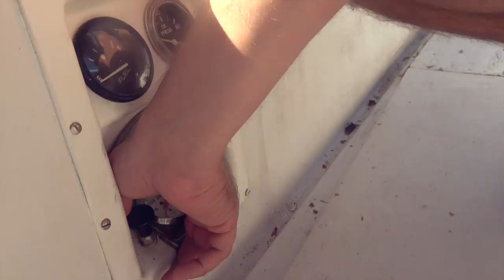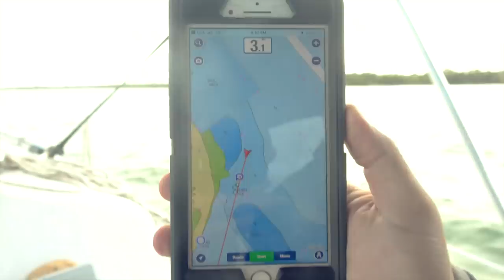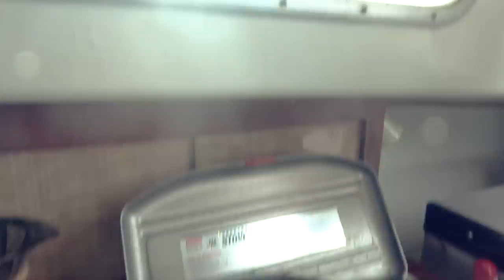The Risks in Sailing a Boat you DONT know | SMLS S8E26